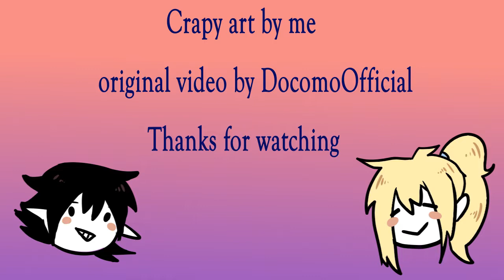cooking in 3 seconds (Ten and Ko)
Crappy drawings and characters by me.